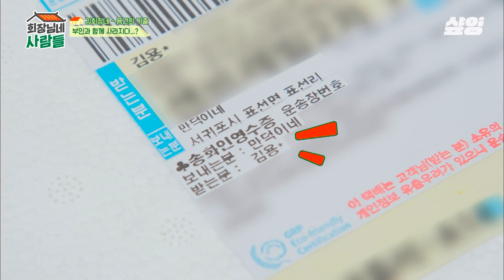[회장님네사람들] 10년 전에 이미 상견례 했던 인교진X소이현 부부 ❤️ '교진 아빠'로 소이현 팬카페 활동한 인교진 아버지! 소이현 시아버지로 등업한 썰 푼다 😍